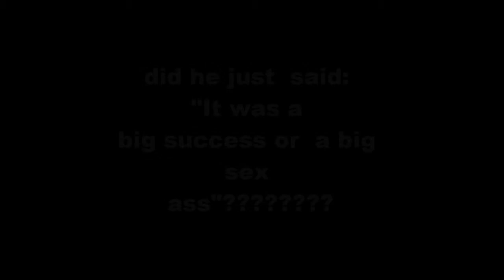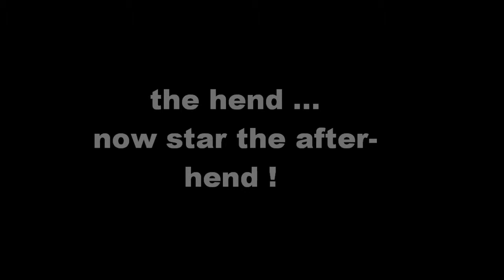Bobby andonov best moments part 2